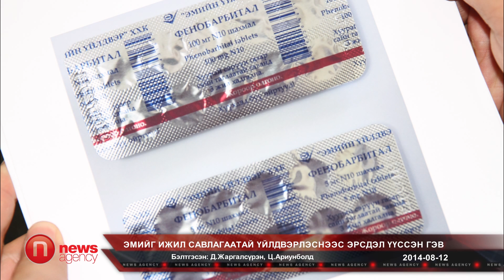Эмийг ижил савлагаатай үйлдвэрлэснээс эрсдэл үүссэн гэв